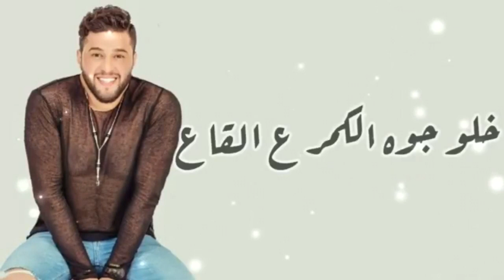محمد السالم - احلى ضحكة اهداء لدكتورة خلود 🔥😱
.تعليقك = تربية اهلك❤
صلو على للنبي صلى الله عليه وسلم ❤

ابن سوريا النوب
مليون روسيس ضد ابن سوريا